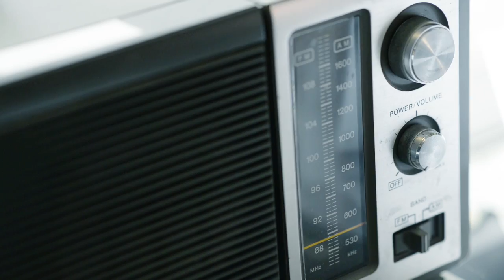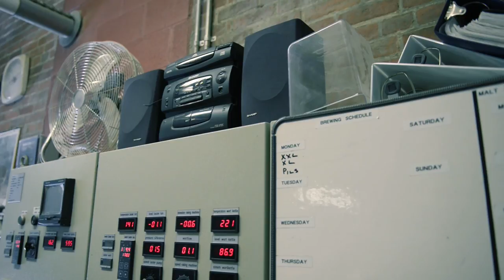Introducing Schell's The Current beer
Great music lives here. So does great beer. That's why we teamed up with Schell's to create a sipping solution for your everyday soundtrack.

Noting that nothing pairs better with hot summer tunes than a cold summer brew, The Current is partnering with Schell's, the oldest family-owned brewery in Minnesota and maker of German Craft beer, to introduce a co-labeled Schell's The Current beer, available starting in mid-May, 2014.